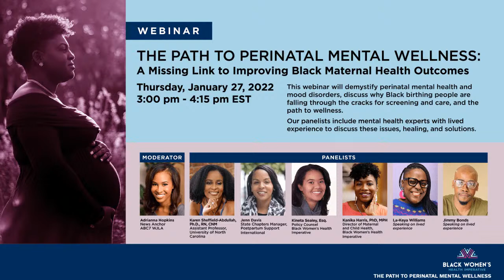THE PATH TO PERINATAL MENTAL WELLNESS: A Missing Link to Improving Black Maternal Health Outcomes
This webinar will demystify perinatal mental health and mood disorders, discuss why Black birthing people are falling through the cracks for screening and care, and the path to wellness.
Our panelists include mental health experts with lived experience to discuss these issues, healing, and solutions.